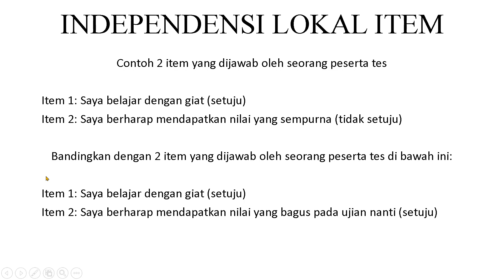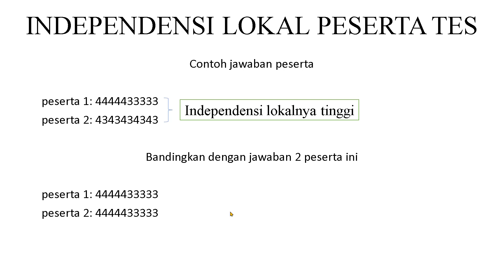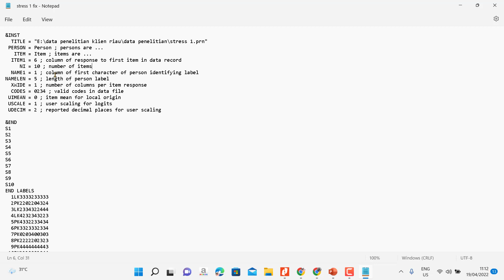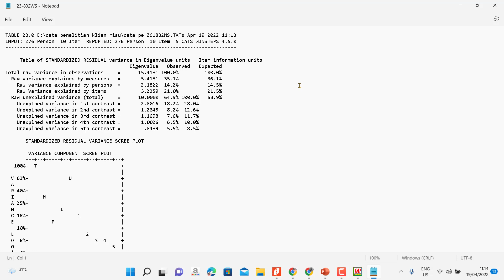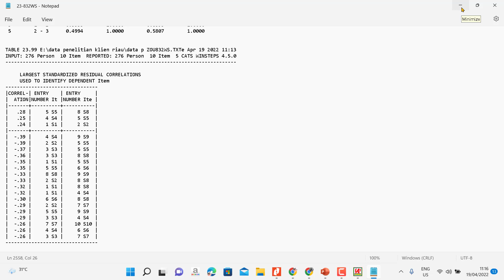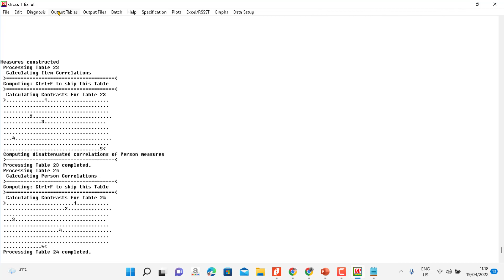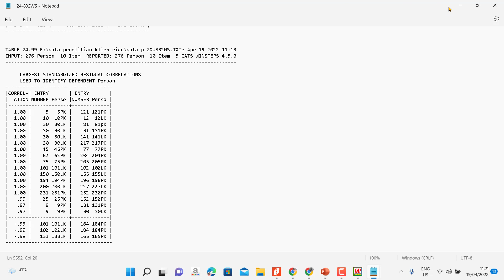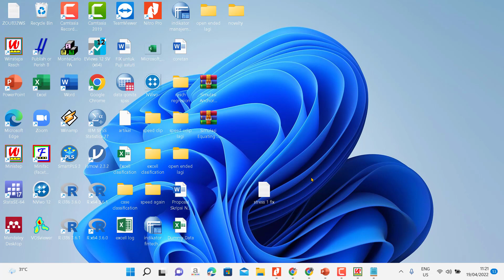MENGUJI ASUMSI INDEPENDENSI LOKAL MENGGUNAKAN WINSTEPS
datakita memberikan jasa berupa konsultasi, olah data, analisis data dan pelatihan tentang berbagai metode analisis data baik yang kualitatif maupun kuantitatif menggunakan software-software seperti SPSS, Jamovi,  Amos, Lisrel, SmartPLS, Winsteps, dan Nvivo.
datakita juga memberikan bimbingan privat mengenai penggunaan SPSS, smartPLS dan software kualitatif NVIVO dengan harga yang terjangkau bagi mahasiswa.

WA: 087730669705